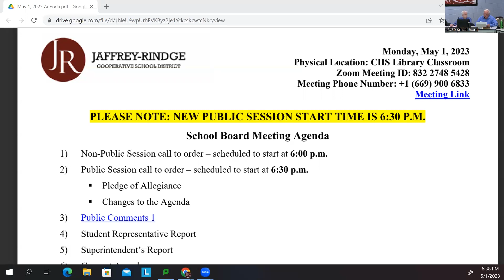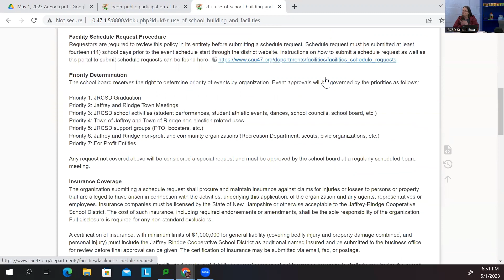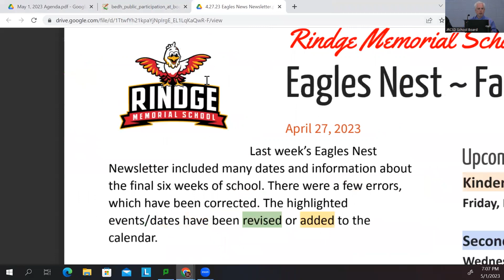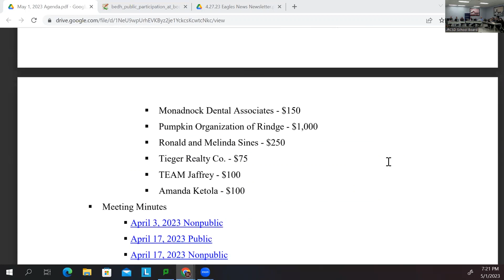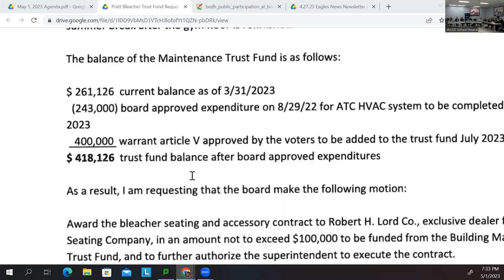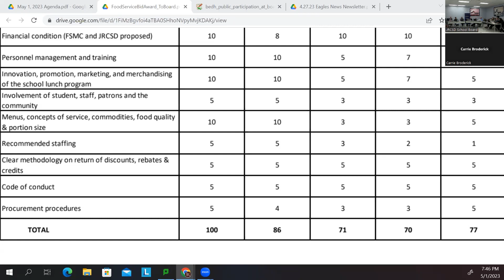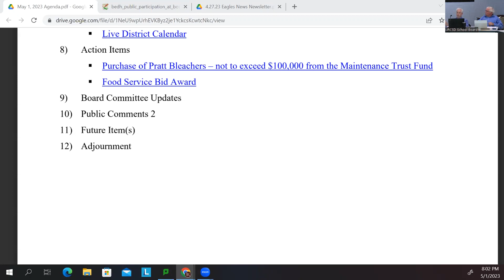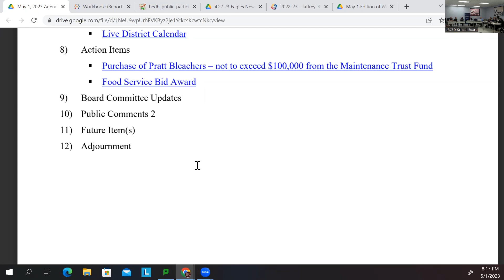School Board Meeting - May 1, 2023